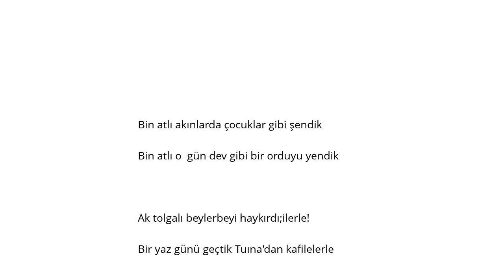Marşlar Akıncı Marşı Şarkı Sözü